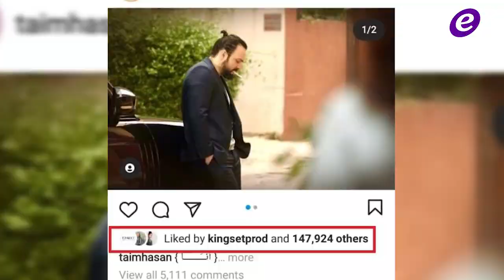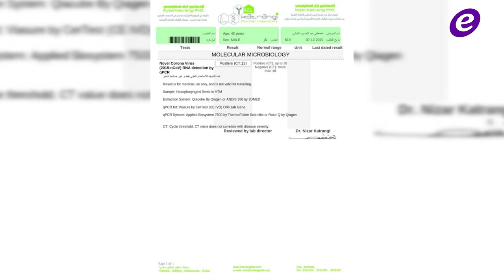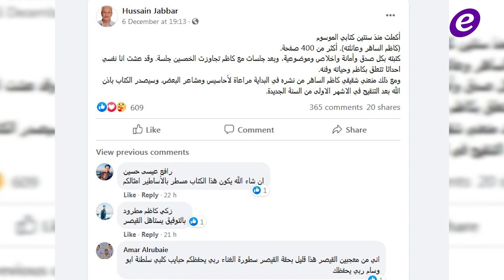هيفا وهبي ترفض لقاح كورونا..وفاء الكيلاني تكشف حقيقة طلاقها من تيم حسن وممثلة متهمة بسرقة إيلي صعب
وفاء الكيلاني تنفي إنفصالها عن تيم حسن بهذه الطريقة-بالصورة
ممثلة مصرية تُتهم بسرقة تصميم فستان لـ إيلي صعب وهي تعتذر-بالصورة
خاص – "الفن" يكشف حقيقة أخذ وائل كفوري إبنتيه من طليقته أنجيلا بشارة
خاص وبالصورة- مصطفى الخاني يصاب بفيروس كورونا وينقل إلى المستشفى
أسرار كاظم الساهر وعائلته قريباً إلى العلن..هذا ما كشفه شقيقه

Copyright : ElFann.com